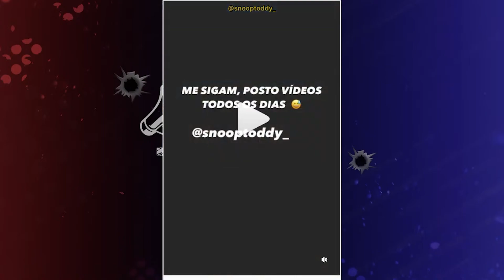"ABORDEI UM VAGABUND0 COM UMA CARGA NA MOCHILA" - SNOOP TODDY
🗣FALAAAA TROPAAAAA. Obrigado por estar aqui sempre fortalecendo e dando moral pra gente.